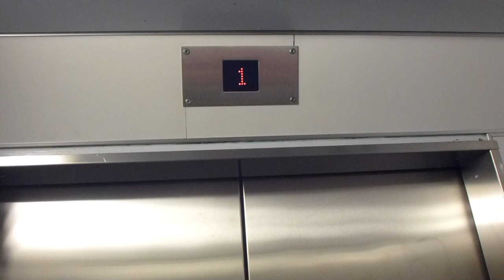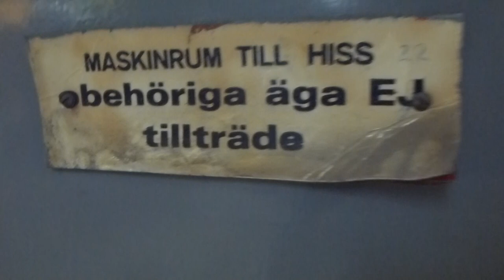KONE Elevator @ Åhléns City